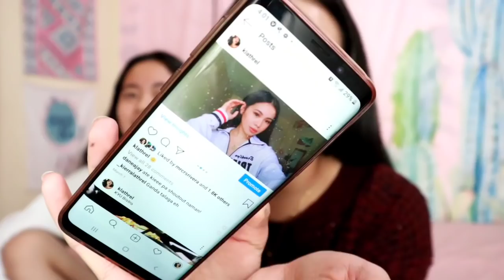Turning my Sister into me!!! ☺🤣💋